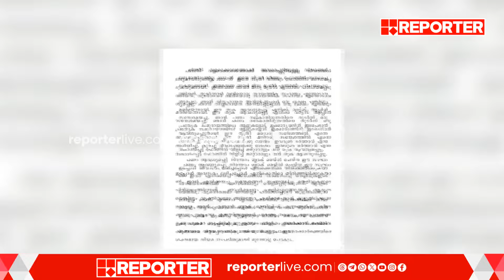'കിരീടമൊഴിഞ്ഞ്' മോഹൻലാൽ.. AMMAയിൽ 'പൊട്ടിത്തെറി' | AMMA | Mohanlal | Malayala Cinema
With Regards
Team RBC